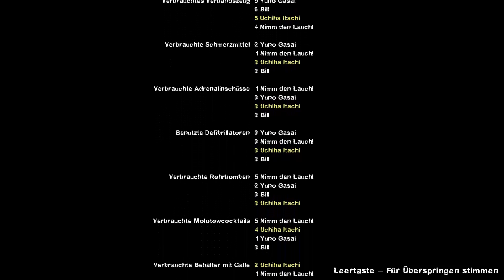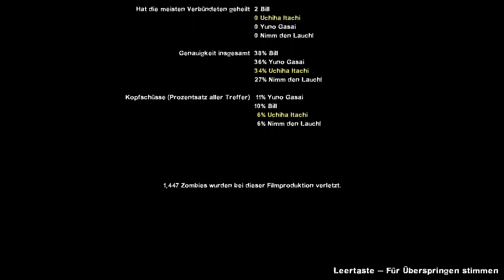Let's Play Together Left 4 Dead 2 #34 Das Dach